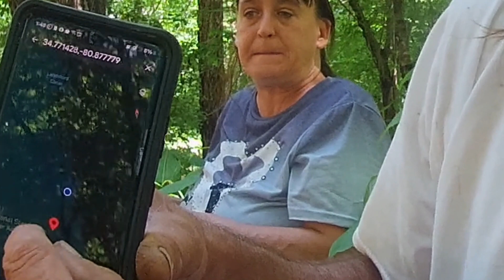Unexpected Adventure: Paddling Gone Wrong at Landsford Canal State Park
Embark on a journey of unexpected twists and turns as we recount our paddle to see the serene water lilies at Landsford Canal State Park, which quickly turned into a perilous adventure. What was supposed to be a simple excursion to admire the beauty of nature's aquatic gems transformed into a test of endurance and survival.

Join us as we navigate the tranquil waters, filled with anticipation and excitement at the prospect of witnessing the breathtaking display of water lilies in bloom. However, as we ventured deeper into the park, unforeseen challenges began to emerge, turning our leisurely paddle into a race against the elements.

Experience the adrenaline rush as we encounter treacherous currents, unexpected obstacles, and rapidly changing weather conditions. With each passing moment, the stakes grow higher, and our determination is put to the ultimate test.

Follow along as we confront the dangers head-on, relying on our instincts and resourcefulness to overcome the obstacles standing in our way. From navigating narrow passages to battling against strong winds and swirling currents, every twist and turn adds to the intensity of our gripping adventure.

Despite the challenges and moments of uncertainty, our determination to press forward never wavers. Through sheer grit and perseverance, we push through the obstacles and emerge stronger on the other side, with a newfound appreciation for the resilience of the human spirit.

Join us as we share our harrowing tale of survival and triumph in the face of adversity, offering a glimpse into the unpredictable and awe-inspiring power of Mother Nature. Don't miss this riveting story of courage, resilience, and the unbreakable bond between adventurers facing the unknown.

Thank you for joining us on this unforgettable journey, and may it inspire you to embrace the unexpected and embark on your own daring escapades.